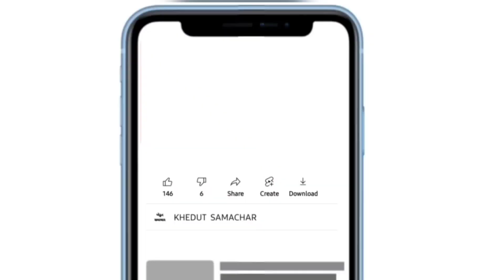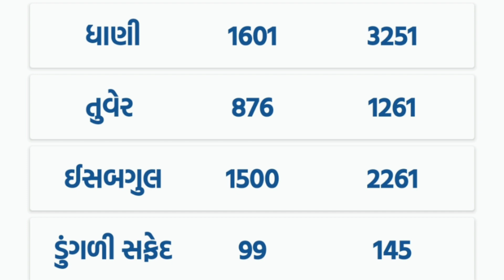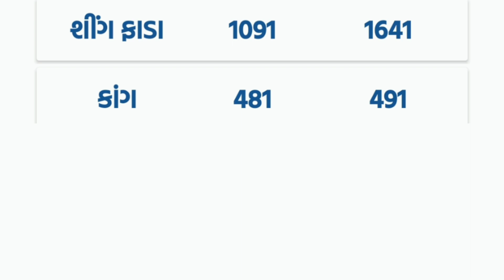commodity prices 10.04.2022 Gondal marketing yard na bhav|ગોંડલના ભાવ | saurashtra aajn bajar bhav